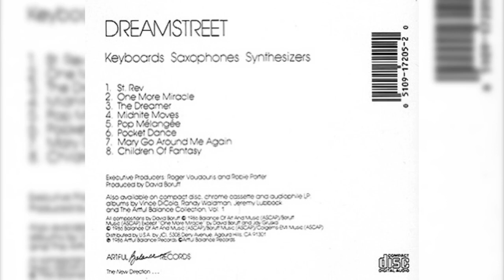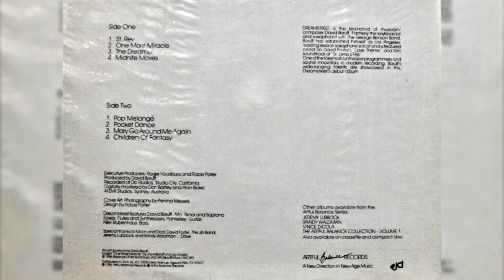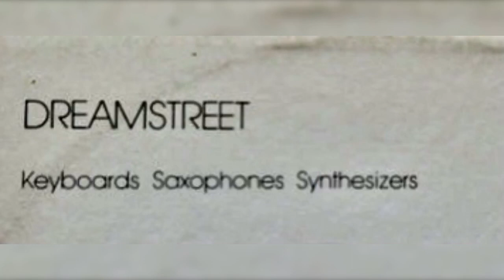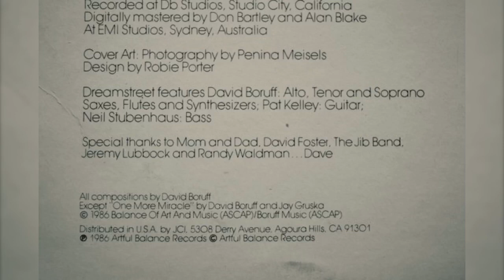Dreamstreet – (Pocket Dance) “1986”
Dreamstreet – Keyboards Saxophones Synthesizers

Label: Artful Balance – ABI-7205

Format:
Vinyl, LP, Album, Allied Pressing

Country: US

Released: 1986

Genre: Electronic, Jazz

Style: New Age, Contemporary Jazz

Credits
Alto Saxophone, Tenor Saxophone, Soprano Saxophone – David Boruff

Bass – Neil Stubenhaus

Composed By – David Boruff

Design – Robie Porter

Executive-Producer [Executive Producers] – Robie Porter, Roger Voudouris

Flute – David Boruff

Guitar – Pat Kelley

Lacquer Cut By – LZ / Leon Zervos

Mastered By [Digitally Mastered By] – Alan Blake, Don Bartley

Photography By – Penina Meisels

Producer – David Boruff

Synthesizer – David Boruff